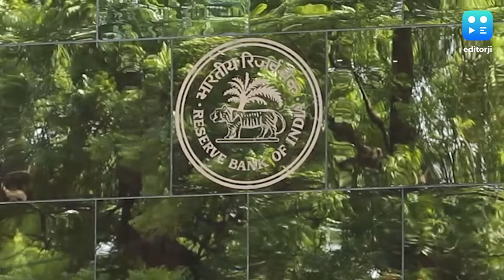RBI Bars Paytm Payments Bank From Onboarding New Customers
The Reserve Bank of India has prohibited Paytm Payments Bank from onboarding new customers with immediate effect.

In a slew of curbs RBI has barred Paytm from accepting deposits, top-ups, credit transactions in any customer accounts, prepaid instruments or even FASTags after Febraury 29th. However, Withdrawal or utilisation of balances will be permitted.